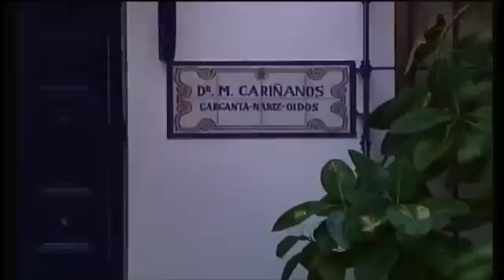El doctor Muñoz Cariñanos, asesinado por ETA: detención del Comando Andalucía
2000: 16 de octubre. ETA asesina al médico otorrinolaringólogo Antonio Muñoz Cariñanos en su clínica de Sevilla. La Policía detiene en el barrio de la Macarena a dos miembros del Comando Andalucia.
Esa tarde el teniente coronel médico del Ejército del Aire, doctor Cariñanos, muere por arma de fuego cuando pasaba consulta en su clínica de la calle Jesús del Gran Poder.La policía con la ayuda de la ciudadanía estrecha el cerco policial en el barrio de la Macarena y detiene a Jon Igor Solana y a Arriez Iragui Gurruchaga, dos etarras del Comando Andalucía.
Al día siguiente en Sevilla se concentra una manifestación de protesta por el brutal asesinato.
Recordamos la clínica del doctor Cariñanos cerrada por la policía y el teletipo de "Andalucía Información solo noticias" dando la noticia de que ha resultado herido por arma de fuego. También las impactantes imágenes del cerco policial buscando a los asesinos por la noche. Al día siguiente los vecinos del barrio de la Macarena increpan a Jon Igor Solana, etarra detenido por la policía, a la salida del piso franco y los ciudadanos de Sevilla se manifiesta a las puertas del ayuntamiento.
[Programa "Los Reporteros 472, Especial resumen informativo año 2000", 29 de diciembre de 2000, Canal Sur Televisión].

Más información:
2001: 12 de enero. La calle Padre Cañete de Sevilla, donde murió asesinado el doctor Muñoz Cariñanos, lleva el nombre de la víctima de ETA. Los hijos del coronel médico asisten al acto de rotulación de esta calle, confluencia de Jesús del Gran Poder,  donde su padre ejercía su profesión. Antonio Muñoz Cariñanos era especialista en garganta, nariz y oidos. Era el médico de los Flamencos.Artistas, políticos, periodistas y toreros visitaban la consulta del otorrino Muñoz Cariñanos y formaban parte de su círculo de amistades. Juanita Reina, Rocío Jurado, Isabel Pantoja, Chiquetete, Raphael, María del Monte, El Lebrijano, Naranjito de Triana, José Menese, Chano Lobato,  y Camarón de la Isla, eran algunos de los más ilustres pacientes, y amigos, del doctor Muñoz- Cariñanos, nacido en Madrid hace 58 años (en el 2000).

Otras fechas de interés:
2000: 24 de noviembre. El juez de la Audiencia Nacional procesa a los dos presuntos miembros del Comando Andalucía de ETA detenidos en Sevilla tras el asesinato de Muñoz-Cariñanos.
Harriet Iragi y Jon Igor Solana, detenidos en Sevilla tras el asesinato del coronel médico Antonio Muñoz Cariñanos, son procesados por el juez de la Audiencia Nacional, Ismael Moreno, por el asesinato a tiros del fiscal jefe de Andalucía, Luis Portero, en octubre de 2000.

29/12/2000

Bloqueo mundial